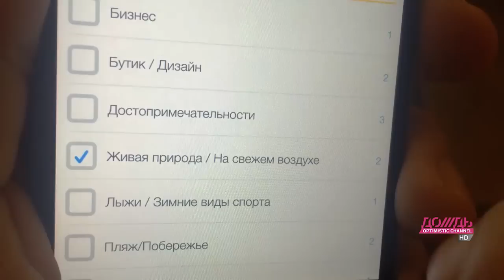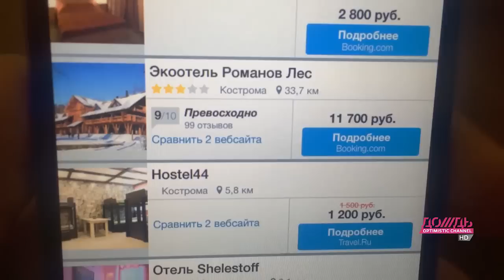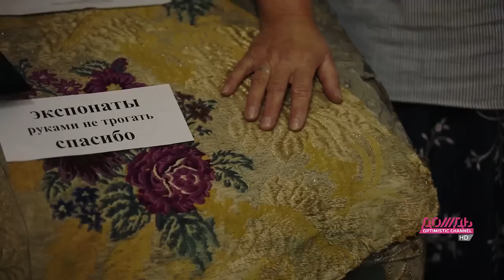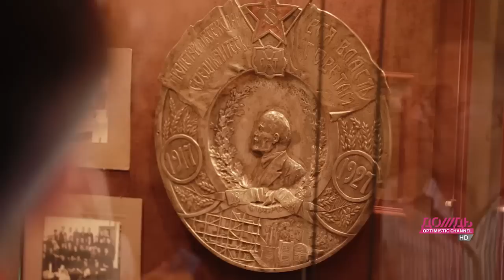Ездим дома. Сезон 2. 2 серия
Кошкин дом, который построила Мизулина
И деревня, где можно купить самую дешевую в России ювелирку. Путешествия Лобкова и Филипенко продолжаются
Павел Лобков и Саша Филипенко продолжают свое путешествие по России. Во втором сезоне программы «Ездим дома» их путь пройдет по древним городам Владимирской, Ярославской областей и по городам Поволжья. На этот раз они побывали в ярославском клубе любителей кошек «Мяун», основанном Еленой Мизулиной, приготовили настоящие русские щи и узнали, что такое SPA по-ростовски.